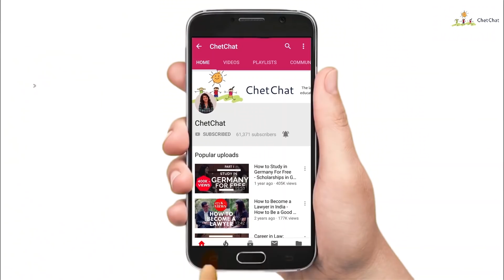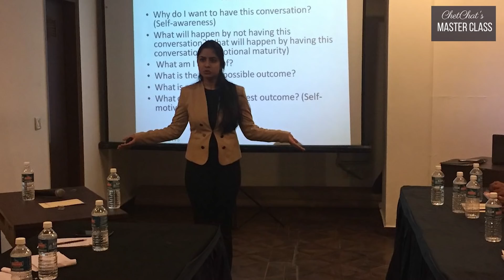Success Tips for Students: Best 5 Successful Ideas for College Students | ChetChat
Click on this link to watch Best 5 Ideas for College Students that will Make You a Successful Student, suggestions for successful students and the best 5 ideas for college students with the best 5 tips for college students to become successful in all fields. A video for school students and college students to watch and learn successful student habits as well as study tips and ideas for college students especially lessons and ideas for successful students on how to be successful in college and how to be a good student in college
Links for your reference -
The List is called SNICK – because it will help you just snick past your competition
1. (S) Start something - Start a blog, a comedy group, a conference, a club, or even a business this year! So, you’re probably thinking, how can I just get up and start something new. I don’t even have the skills for it. A great way to acquire the skills is through volunteer work - You can do volunteer work in NGO's. One such opportunity I can think of, that you can check out is Board of Young Leaders Program by Eat My News. In this program you can be a member of a thriving youth community where you can get a lot of guidance and mentorship and you also get to work in various fields like content, marketing, HR and more. This experience will give you the skills required to start something new and also to explore what you would like to do in future in your career
2. (N) Networking with peers and professors - Make it a point to develop a relationship with a professor you respect. And I suggest that you have ONE single conversation each day with someone outside of your close group of friends and you never know where that takes you.
3. (I) Internships: College is the time where you should figure out what you love doing, and what you don’t love doing. Try a mix, work for a start-up once, another time for a large company and once do a research project with a professor or volunteer one summer. Experimentation is the key.
4. (C) Conferences: I wish I could go back to college and attend amazing youth conferences. These are not only great opportunities to network, but they are also fun and full of learning and help you to make so many new friends. Youth Leadership Conference is one such conference that I can think of, which is highly recommended by many students in India.
5. (K) Keep Learning - College is the best time to acquire practical skills. Yes, it is important to study, work hard, and do online courses for curriculum-based work. But I recommend taking up some offline courses which are practical and useful. Platforms like Mindgrad train you on various interesting topics like Life Design, Personal Branding, Digital Marketing Strategies, Emotional Intelligence, Interview Skills etc. These courses once again give you the opportunity to network and learn and prepare you for a successful career.
Remember, college is a special time, so make the most of it